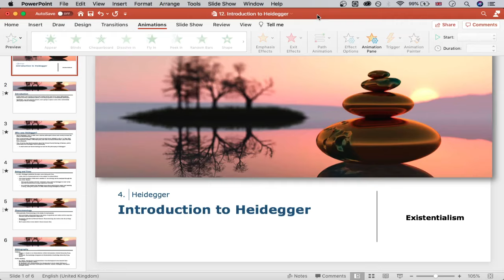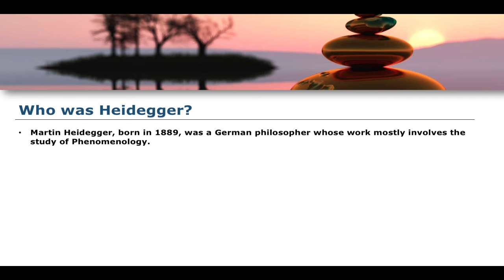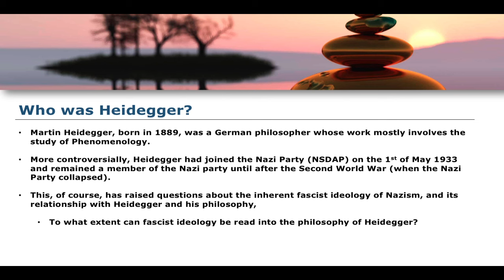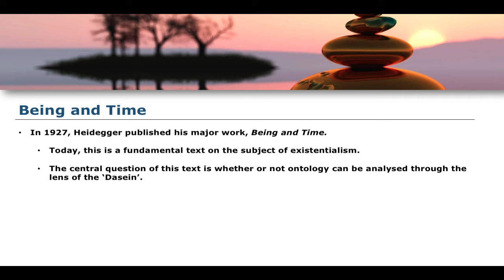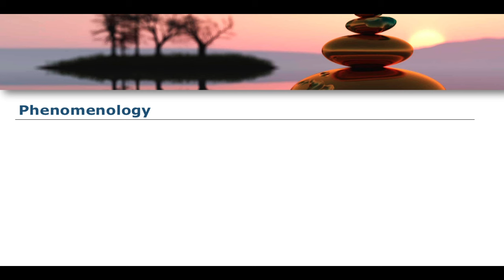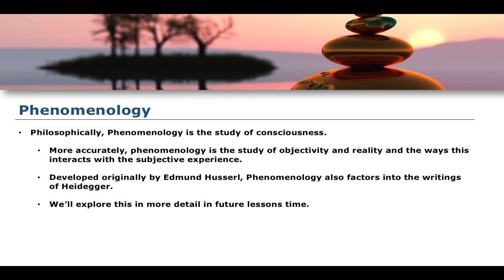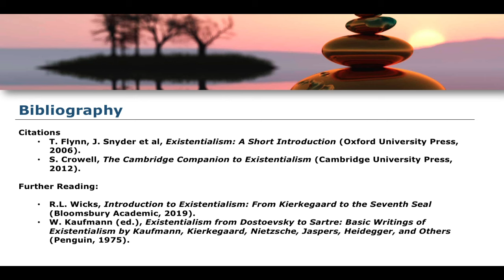Introduction to Heidegger | Existentialism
The Philosophy Academy is an educational project designed to teach Philosophical content for all, for free.

Citations and Sources

- T. Flynn, J. Snyder et al, Existentialism: A Very Short Introduction (Oxford University Press, 2006).
- S. Crowell, The Cambridge Companion to Existentialism (Cambridge Companions to Philosophy, 2012).
- R.L. Wicks, Introduction to Existentialism: From Kierkegaard to the Seventh Seal (Bloomsbury Academic, 2019).

All images are protected under CC-BY-NC copyright licence.